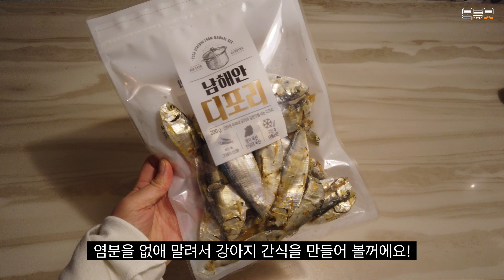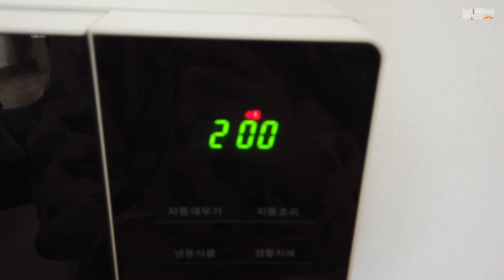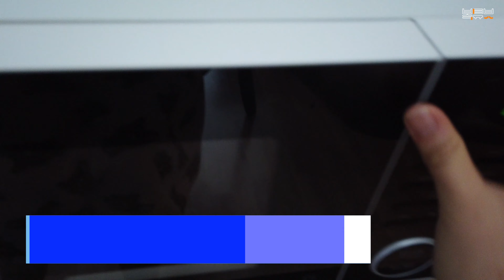건조기없이 무염디포리 만들기! 강아지 수제간식만들기 무염디포리 강아지간식 디포리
건조기 없어도 무염디포리 만들 수 있어요!
건조기를 저도 따로 사야하나.. 하다가
없는 사람들을 위해서 전자레인지+후라이팬으로만 만들어봤어요!
많은 도움이 되셨나요?
다음에 또 맛있는 간식 만들기로 만나용! 안녕~!

안녕하세요! 복길이의 먹방 및 일상생활을 담은 복튜브입니다.
강아지 복길이의 귀여운 일상 및 jmt 먹방으로 찾아뵙겠습니다.
많은 관심과 좋아요! 구독! 부탁드립니다.

*강이지 복길이 정보(BOKGIL'S INFO)*

이름: 복길이(BOKGIL)
성별: 여자(FEMALE)
견종: 푸들(POODLE)
나이: 7살(7 YEAR OLD)

*SNS*